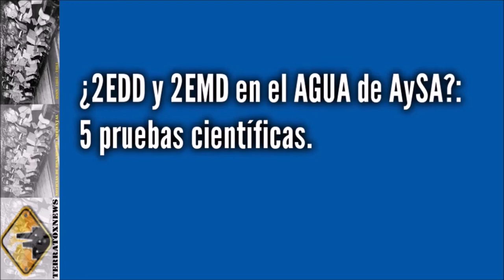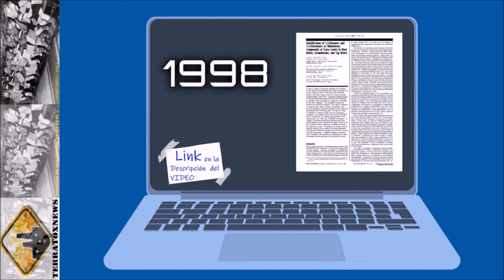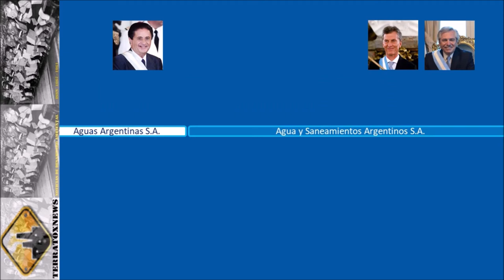¿2EDD y 2EMD en el AGUA de AySA? OLOR A ACEITUNA: 5 pruebas científicas del origen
Primicia Terratoxnews: los compuestos 2EDD (dioxanos) y 2EMD (dioxolanos) habrían causado el olor a aceituna en el agua de AySA.  Nos basamos en 5 pruebas científicas del origen del olor: Están en la web,  y aquí los enlaces a las investigaciones publicadas hace tiempo:

1. AN ACUTE TASTE AND ODOUR EPISODE SOLVED BY OLFACTORY GC-MS. A. Bruchet, C. Hochereau and C. Campos.

3. ODOR EVENTS IN SURFACE AND TREATED WATER: THE CASE OF 1,3-DIOXANE RELATED COMPOUNDS. Jordi Quintana, Lídia Vegué, Jordi Martín-Alonso, Miquel Paraira, M. Rosa Boleda, Francesc Ventur.

4. REGENERACIÓN NATURAL DEL MEDIO HÍDRICO ANTE UN PROBLEMA DE CALIDAD ORGANOLÉPTICA DE LAS AGUAS. CUENCA MEDIA-BAJA DEL RÍO TORDERA. Coleto Fiaño, Isabel;  Cucurella i Cruixent, Martí;  Rodríguez Santisteban, Regina y Tenajas López, Jesús.

5. FACTORS   CAUSING   OFF-TASTE   IN   WATERS, AND METHODS AND PRACTICES FOR THE REMOVAL OF OFF-TASTE AND ITS CAUSE. Final Report to the Department of the Environment, Transport and the Regions. H R Rogers

FUENTE:
Blog TERRATOXNEWS: Noticias de Desamparo Ambiental

MÚSICA DEL VIDEO:
Contenido del video:

"Between Nothing and Everything"  by Kai Engel